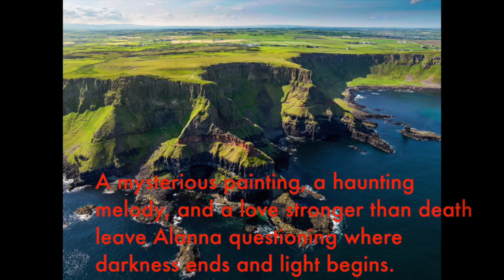Because You're Mine Book Trailer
Written By Colleen Coble